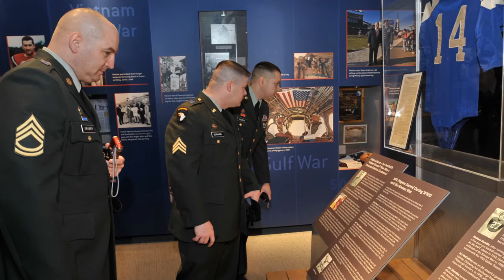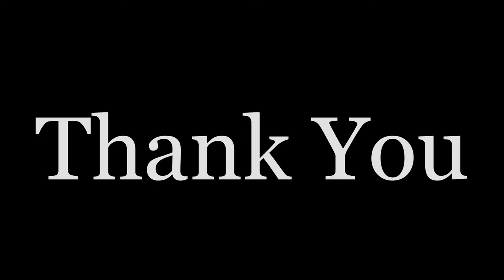10 Best Tourist Attractions In Stockton, California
10 Best Tourist Attractions In Stockton, California